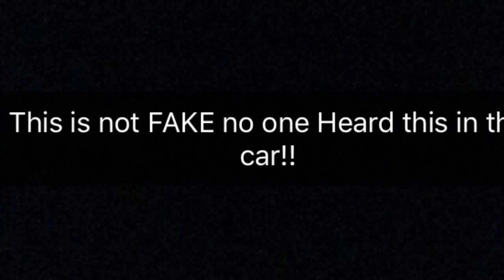Marsh road (Weird sound)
3 people were in a car a driving to marsh read